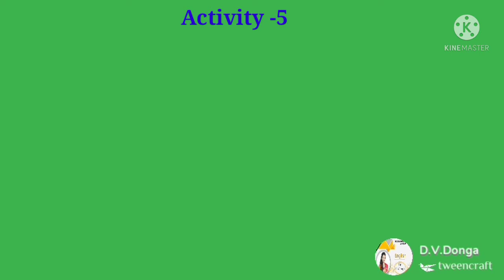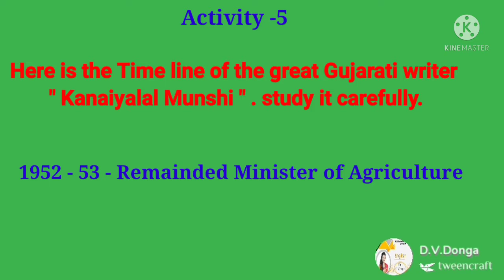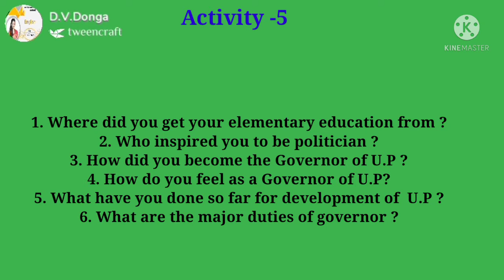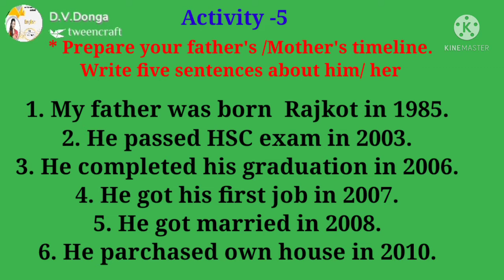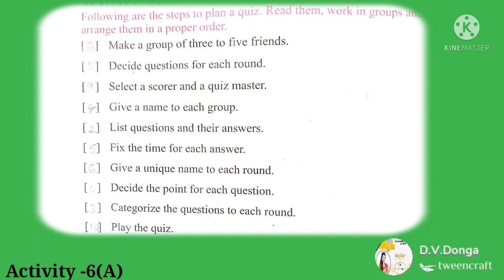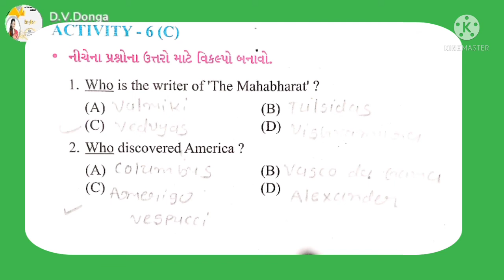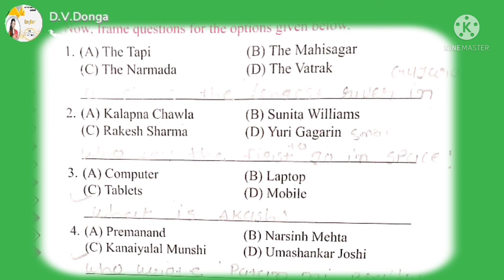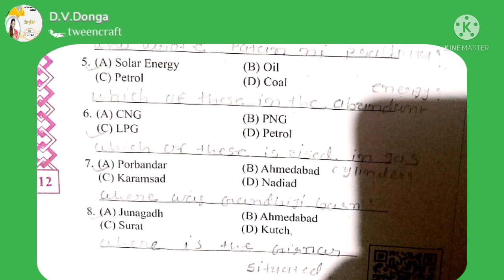UNIT - 1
Activity - 5 and 6